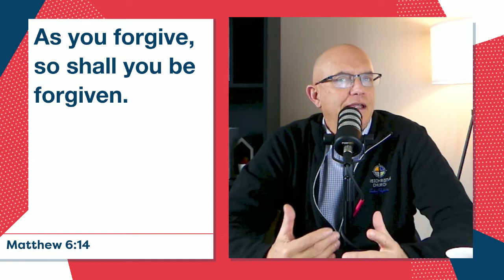How to Turn Your Hurts Over to God with Chris Gregg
Listen in to hear Chris give us the number one most powerful way to turn over our hurts to God.

TRUTH TUESDAY
Truth Tuesday is a series of short teachings we release every Tuesday to provide encouragement, inspiration, and truth about God. If you would like to receive truth in your inbox every Tuesday,

LISTEN TO TRUTH TUESDAY
Want to listen to our podcast? Easy!

We hope this Truth Tuesday blesses you and will speak the truth of Jesus Christ into your life!